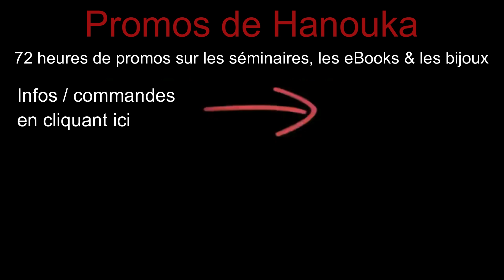LES LUMIÈRES DE LA JOIE - Spécial 'Hanouka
PROMOS DE HANOUKA ... jusqu'au 15 décembre inclus.

L’ ADMOR DE SITRÉ HAÏM VOUS ENVOIE SES BÉNÉDICTIONS ET VOUS SOUHAITE ‘HANOUKA SAMÉA'H !
Que les lumières de ‘Hanouka illuminent vos coeurs et vous apportent joie, abondance, santé et protection ...

30/11/2021
Cours spécial "fête de 'HANOUKA" du 30 novembre 2021 EN DIRECT du Portugal et de la page FaceBook Sitré Haïm TV ( @sitrehaimtv2 )

SOUTENEZ L' ADMOR DE SITRÉ HAÏM ... FAITES UN DON EN CLIQUANT SUR LE LIEN SUIVANT

🔴 CATALOGUE:
- LES BIJOUX ÉNERGÉTIQUES KABBALISTIQUES:
- eBook / LA PRIÈRE selon les écrits du Baal Chem Tov

Tél : 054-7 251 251 (en Israël)

☎️ NOUS CONTACTER :
L' e-mail du Collège des Thérapies Alternatives CTA Sitré Haïm :
Tél : 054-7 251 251 ou 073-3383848 (en Israël)